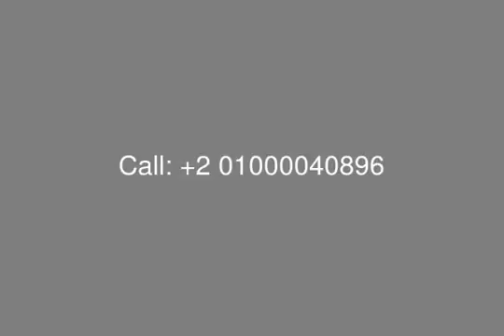For Sale Apartment First Floor Semi Finished In Palm Hills VGK 5th Settlement - mls.com.eg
[tag]New Cairo[/tag], Palm Hills, Real Estate Egypt, [tag]Village Gardens Katameya[/tag], VGK : 1st Floor Apartment with Garden for Sale in Village Gardens Katameya (VGK),  Surface Area 191.02 SQ , Consists of : Master Bedroom With it&#39;s Own Bathroom, Nanny&#39;s Bedroom with It&#39;s Own Bathroom, Reception, Dining Area, Open Kitchen, Terrace, 2 Bedrooms with Shared Bathroom, Toilet.